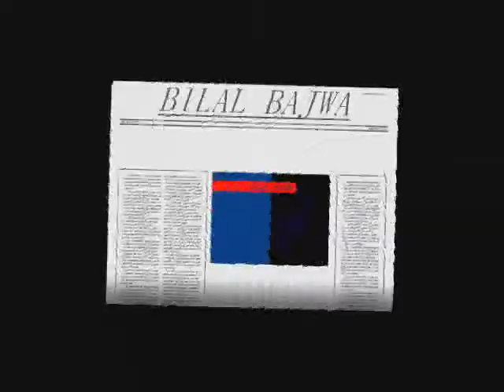C.company of kundun pur (USMAN BAJWA)